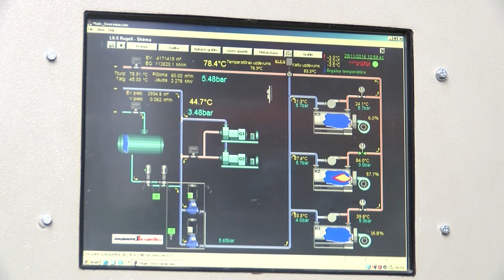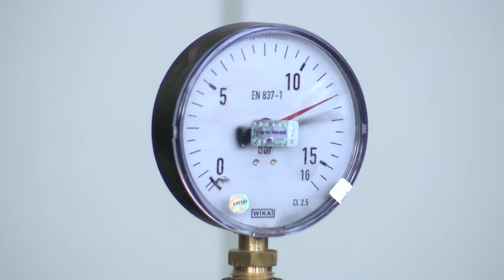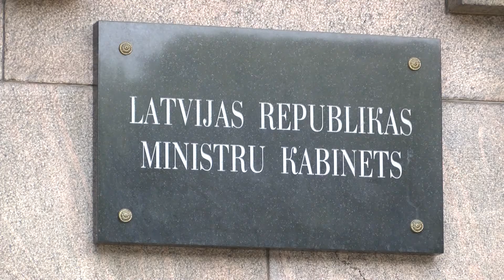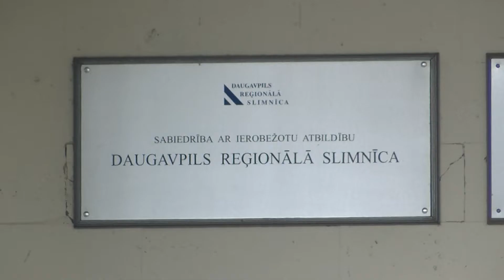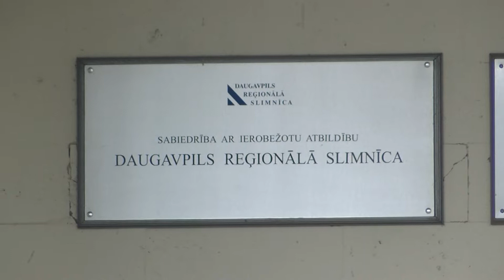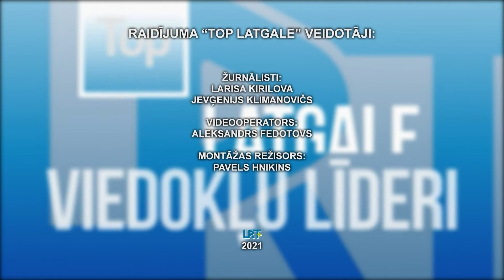Daugavpils 100+ sekundēs (04.10.2021.)